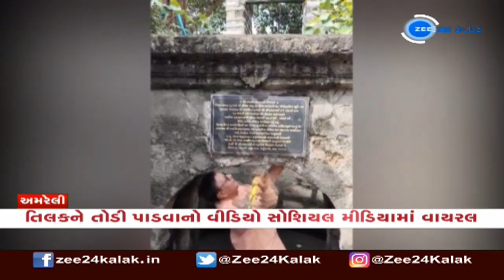BREAKING: સનાતન ધર્મ અને સ્વામિનારાયણ સંપ્રદાયનો વિવાદ ફરી વકર્યો | ZEE 24 Kalak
સનાતન ધર્મ અને સ્વામિનારાયણ સંપ્રદાયનો વિવાદ ફરી વકર્યો
રાજુલાના પીપાવાવ ધામ મંદિર સામે વાવામા કરી તોડફોડ
મહંત પરિવારે લગાવેલા તિલકને હથોડી મારીને તોડી પાડ્યાં